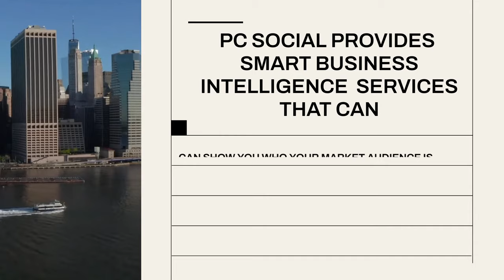Business Intelligence Promotion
A data-driven marketing strategy is a key to making strategic business decisions. Our business is all about making your business better.